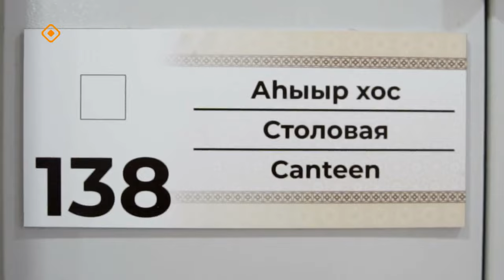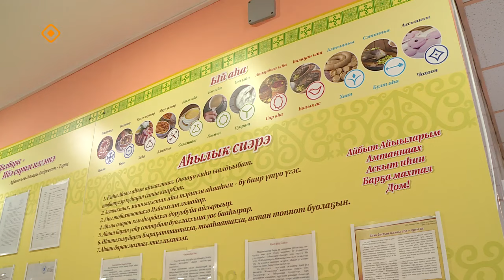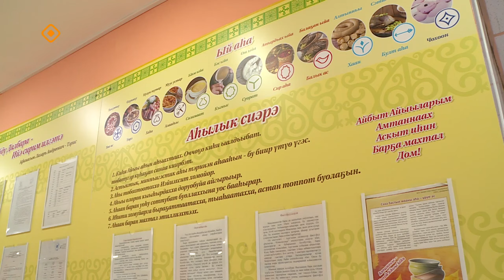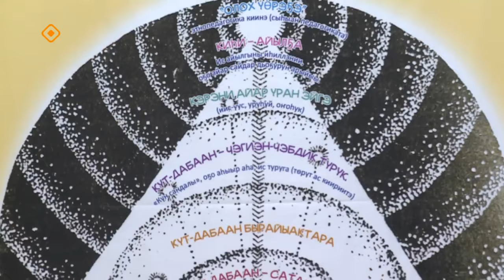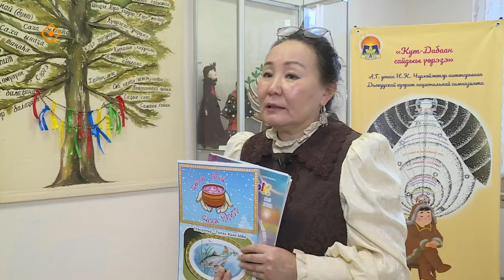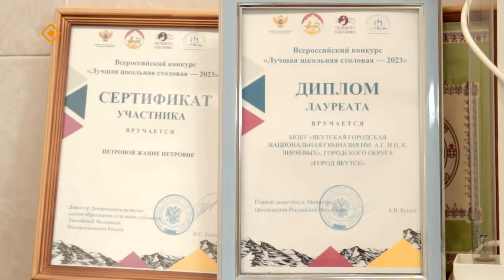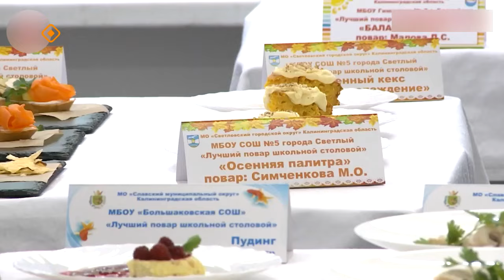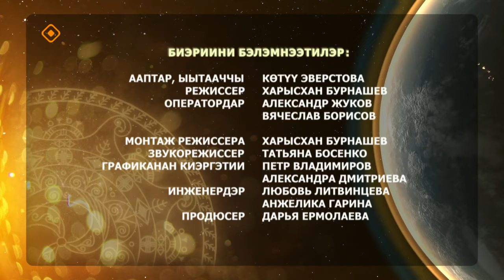«Күн дэлэйэ»: гимназия остолобуойун аһын-үөлүн билистибит (16.03.24)